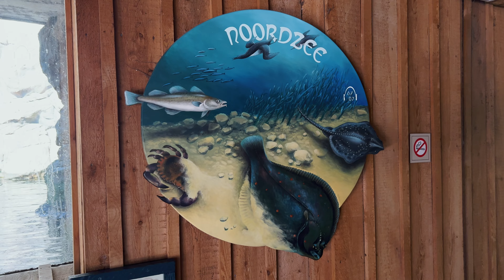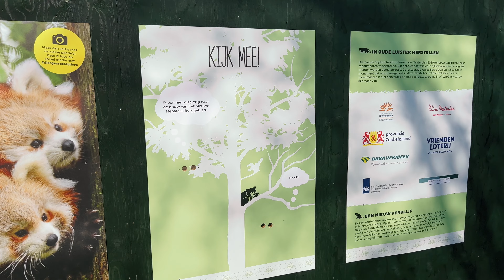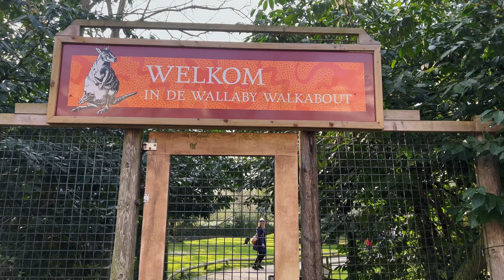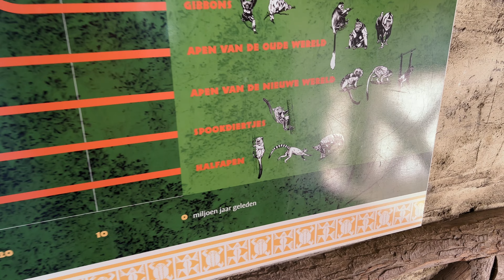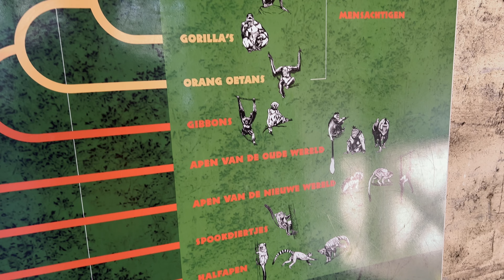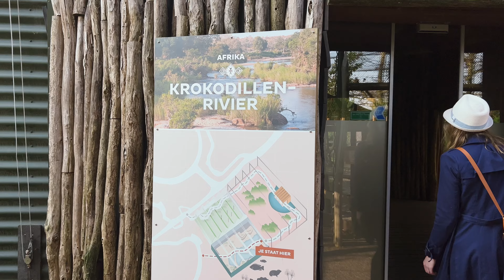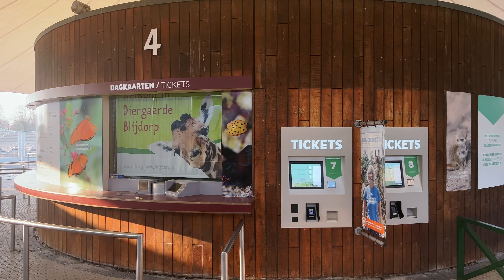Diergaarde Blijdorp 2022 (Rotterdam) VLOG - Vogel valt dood uit de lucht! Veel nieuwe verblijven!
Diergaarde Blijdorp 2022 (Rotterdam) VLOG -
Vogel valt dood uit de lucht! Veel nieuwe verblijven!

Mijn vlogs benader ik vooral met een knipoog, maar ik geef zeker mijn mening.

Alles in het kader van "Alleen maar leuke dingen!"

Apparatuur:
Iphone 13 pro max
Intro Muziek opgenomen in mijn homestudio

Muziek en zang: Ruben Van Ruiten
Editing : Ruben Van Ruiten

Heb je vragen of opmerkingen? Plaats het in de comments en ik probeer altijd te reageren.

©Alleen Maar Leuke Dingen! Alle rechten voorbehouden. Deze video (of delen ervan) mogen niet gebruikt of gereproduceerd worden zonder toestemming.  Voor toestemming, stuur een bericht via Twitter.